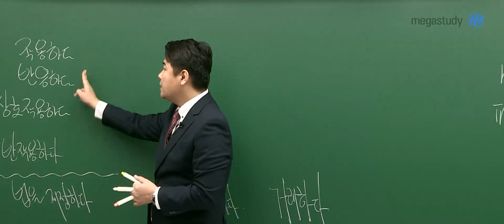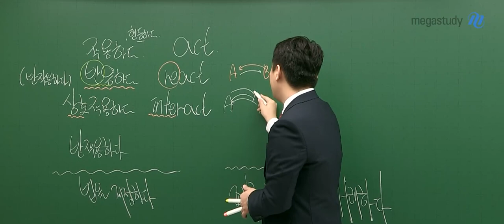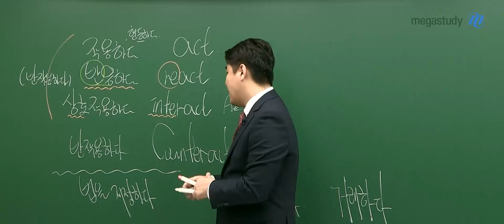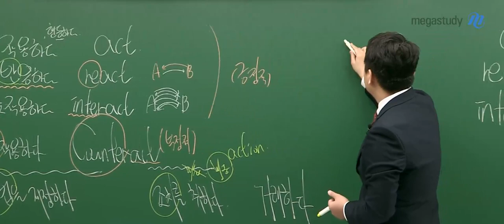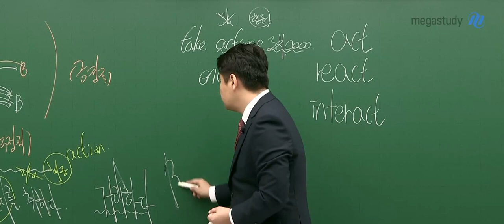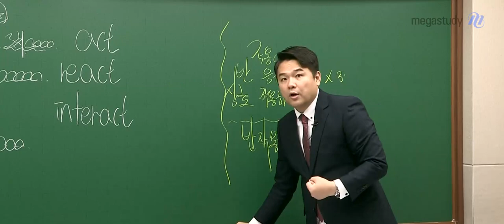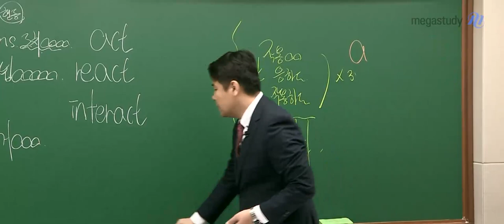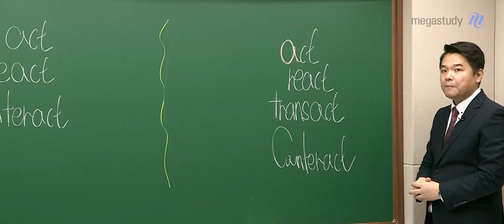[메가스터디] 영어 단어암기 김동영쌤 - 예비고1을 위한 웃음 영단어(8)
예비고1 학생들을 위한 특강입니다!

1월입니다~! 곧 까치 까치 설날이 다가오네요~

오늘도 단어 암기하면서 공부합시다~